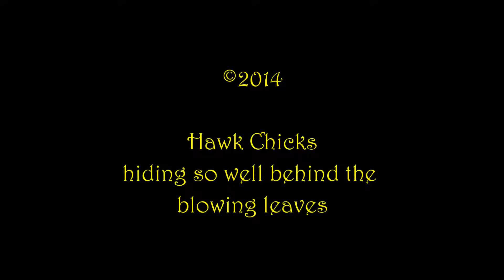Hawk chicks 041114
Hawk chicks...starts with mama hawk overlooking her chicks...then goes to the best look so far of the chicks...